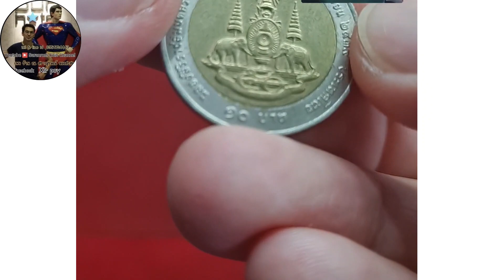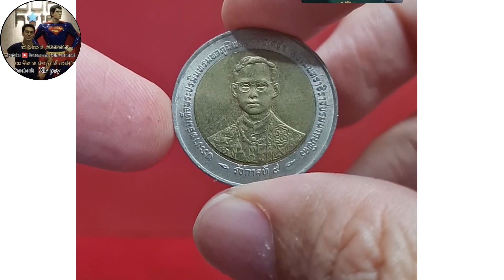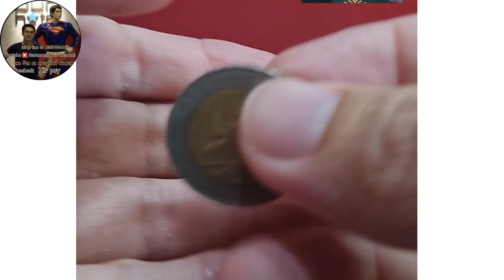นักสะสมตามหา​ 10 บาท​ กาญจนา​ภิเษก​